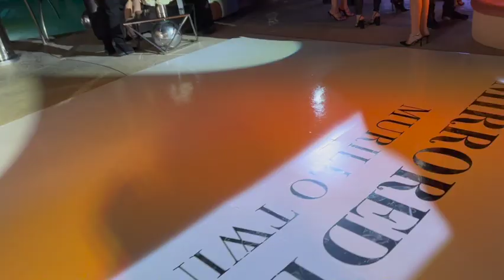MURILLO TWINS BEHIND THE SCENES LAUNCH PARTY 🥳